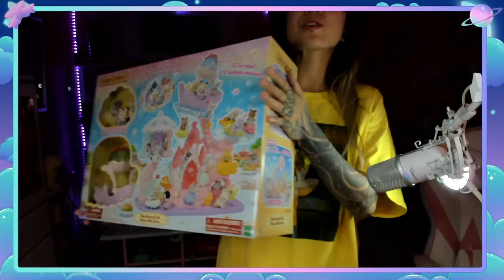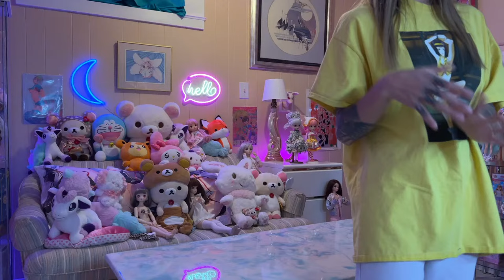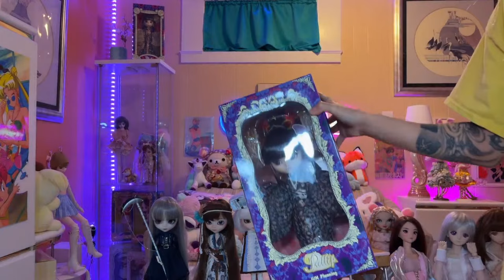Just Chatting, Rearranging Room, Unboxing Calico Critters Playset????